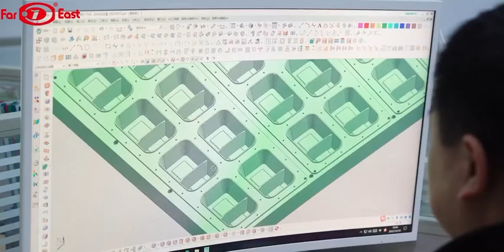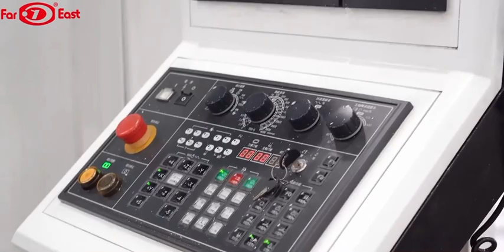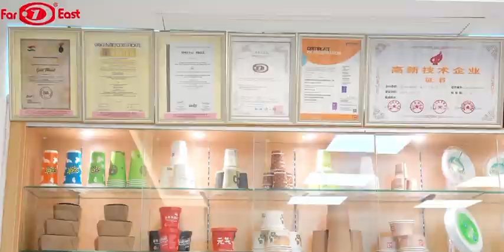Far East | Bio Disposable Plant Fiber Pulp Molding Tableware Machine Production Line Manufacturer.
Far East | Sugarcane Bagasse Disposable Pulp Molding Tableware Machine Production Line Manufacturer  - Pulp Plate Machine, Pulp Box Machine, Pulp Bowl Machine, Pulp Cup Machine, Pulp Tray Machine, Pulp Cup Lid Machine, etc

Far East is the first manufacturer of plant fiber molded tableware machinery in China since 1992. With 30-year experience in plant pulp molded tableware equipment R&D and manufacturing, Far East is the premier in this field.

Our factory is ISO, BRC, NSF, and BSCI certified, our products meet BPI, OK Compost, FDA and SGS standard. Far East was founded as a technology firm focused on the development and manufacture of plant fiber molded tableware machinery. We were quickly hired by the government to help solve an urgent environmental problem caused by Styrofoam products.We committed our company to developing machine technology for the manufacture of eco friendly food service packaging and have continued to reinvest in our technologies and manufacturing capacity for the past 30 years, serving as a driving force behind both company and industry innovation.

​​Up to today, our company has manufactured pulp molded tableware equipment and provided technical support,For more than 100 domestic and overseas manufacturers of compostable tableware and food packaging.
FAR EAST OFFER ALL-ROUND ONE-STOP SERVICE
1. Workshop design
2. Pulp preparation design
3. PID
4. Training
5. On site installation instruction,
6. Machine commissioning
7. Regular maintenance for first 3 years